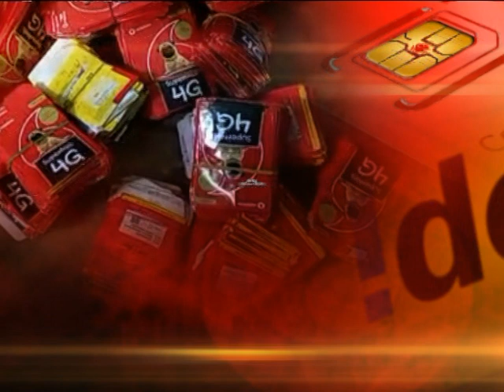ছিম কাৰ্ডৰ অবৈধ ব্যৱসায় উত্খাট | OTP বিনিময়ত ধন সংগ্ৰহ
আপোনাৰ নামৰ মবাইলৰ ছিম কাৰ্ডখনৰ অপব্যৱহাৰ হোৱা নাই বুলি আপুনি নিশ্চিত নে। কাৰণ আপোনাৰ অজ্ঞাতেই কোনো দুৰ্বৃত্তই আপোনাৰ নম্বৰত OTP সংগ্ৰহ কৰি বিক্ৰী কৰিব পাৰে আন লোকক।